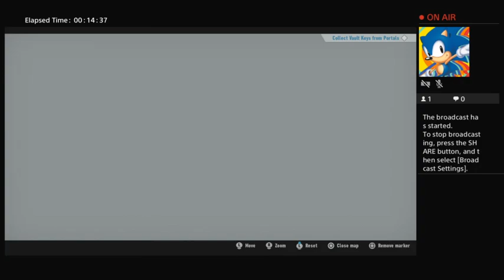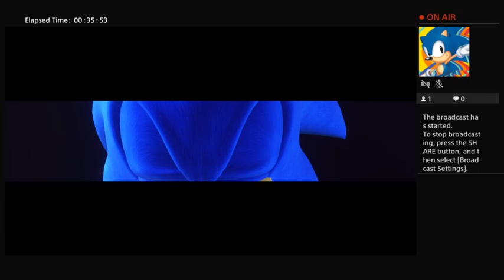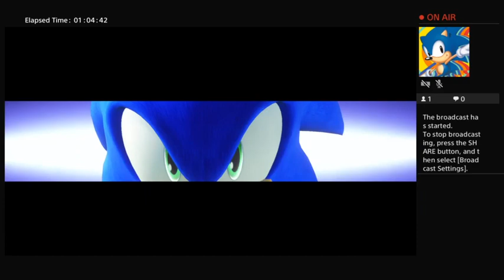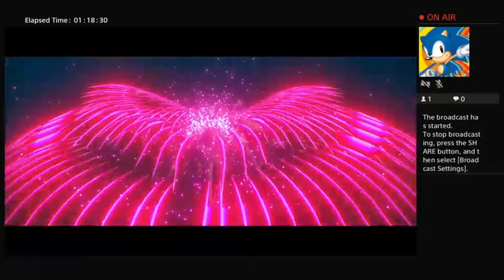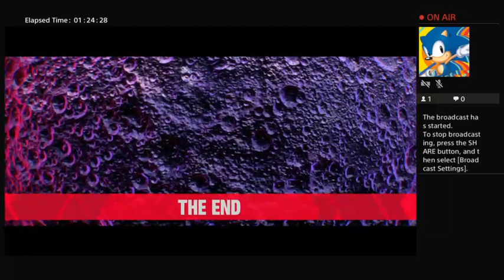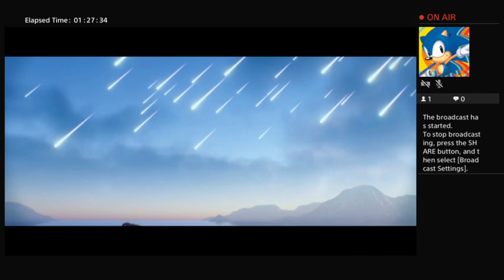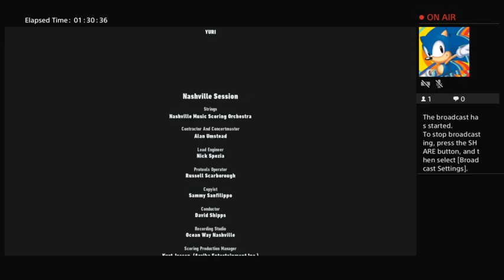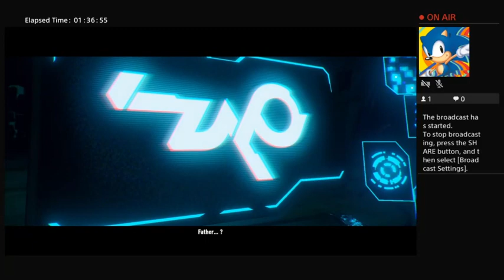Sonic Frontiers - Blind Run - Final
Twitch archive footage
11/11/2022
(Had to rerecord this part due to technical difficulties.)